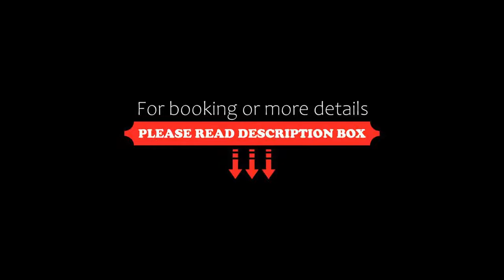Best Western Plus Khan Hotel, Antalya, Turkey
About Property:
You're eligible for a Genius discount at Best Western Plus Khan Hotel! To save at this property, all you have to do is sign in.
This 4-star resort is situated in Antalya’s centre and offers a terrace swimming pool overlooking Kaleici and the sea as well as spacious rooms with balconies. Private parking and Wi-Fi access are free. Complimentary tea is offered throughout the day.
Best Western Khan Hotel’s air-conditioned rooms offer views of the Med...
Property Type: Hotel
Address: Kazim Ozalp Cad. No: 55, 07000 Antalya, Turkey
Searching For
1. Best Western Plus Khan Hotel - Antalya - Turkey
2. Best Western Plus Khan Hotel - Antalya - Turkey Address
3. Best Western Plus Khan Hotel - Antalya - Turkey Rooms
4. Best Western Plus Khan Hotel - Antalya - Turkey Amenities
5. Best Western Plus Khan Hotel - Antalya - Turkey Offers and Deals
Audio Credit:
Track Title: Reasons To Hope
Artist: Reed Mathis